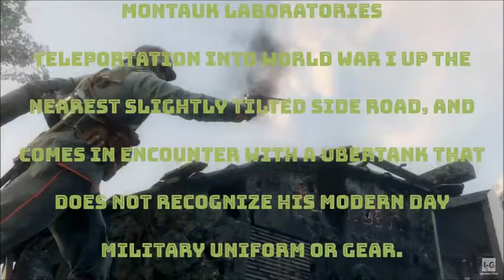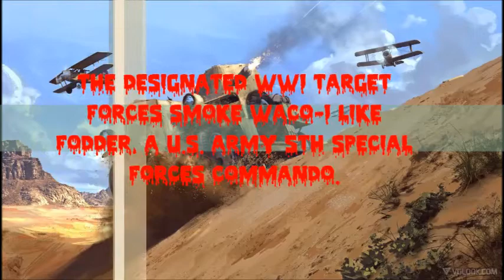MARX SUPER WARS- WACO 1